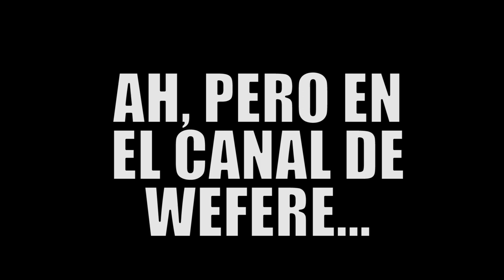Mario Party con WefereMaura (EL MARIO PACHANGAS) -Wefere Juegos